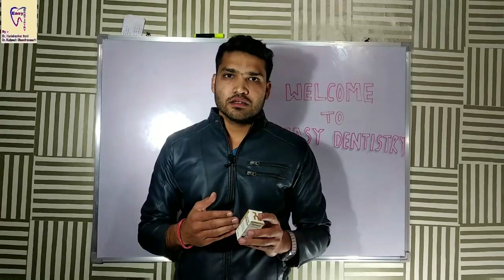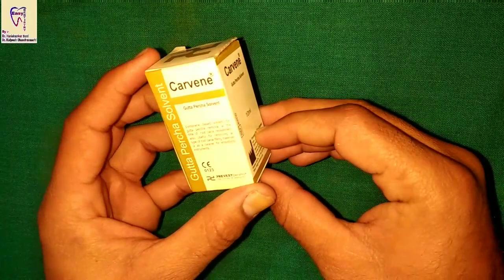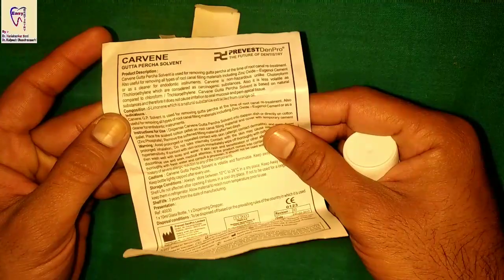Gutta-Percha solvent unboxing | Uses | Price | Carvene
This video is about gutta peecha solvent..
This product comes in a 10 ml bottle..
Instruction manual
Dropper